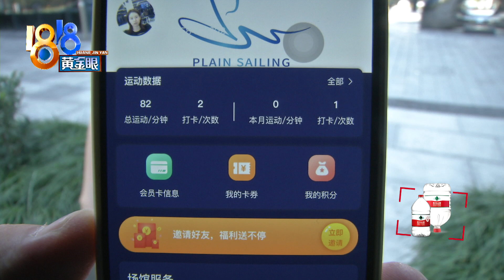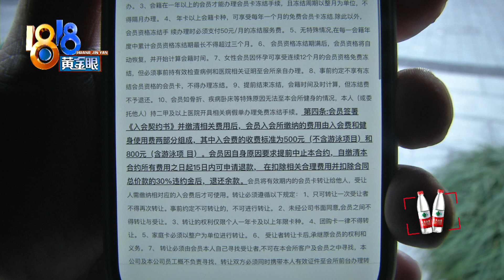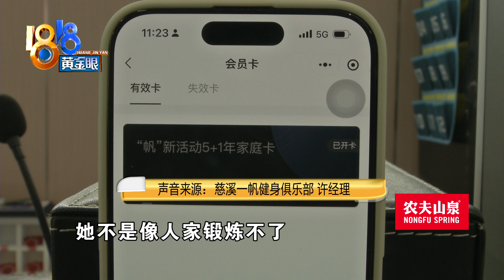【1818黄金眼】看卖家秀办健身卡后悔了，什么是“无理原因”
宁波慈溪的陈女士反映，她看了健身房销售发的图片，觉得设施设备都还不错，直接在小程序上办了卡。几天后实地看了看，感觉买家秀和卖家秀不太一样。

新闻标签：